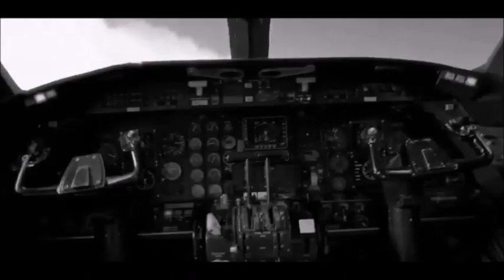Evan Peters Documentary: Undefined (Episode 2)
Documentary by Sarah Perino.